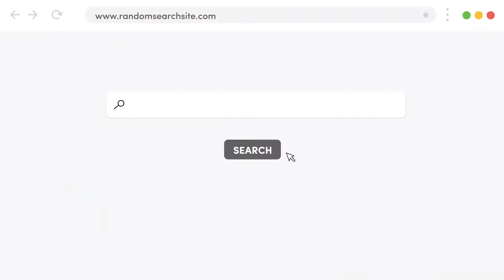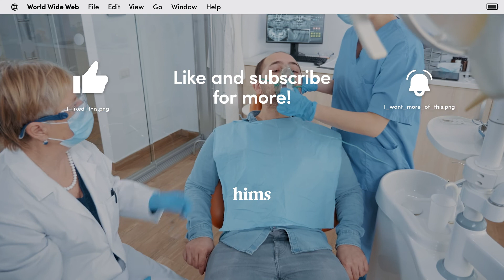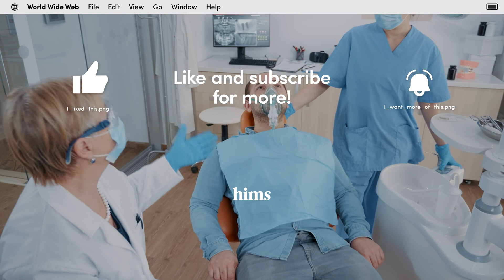Can Nitric Oxide Supplements Treat ED? Here’s What a Urologist Says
Have you thought about using a nitric oxide supplement to treat erectile dysfunction symptoms? You're not the only one. In this episode of Uncomfortable Questions, host JC Mendoza talks to board-certified urologist Dr. Peter Stahl about just that. Are there any nitric oxide benefits? Are there any nitric oxide side effects? What is nitric oxide? Are there nitric oxide supplements reviews from trusted medical sources? Watch now to find out.

At Hims, we’ve got everything you need to have great sex. Learn more and start your free

How Long Does It Take for L-Citrulline to Work for ED?

Get ED medication delivered directly to your door with Hims.

Why Hims?

Prescription products require an online consultation with a medical professional who will determine if a prescription is appropriate. Restrictions apply. See website for full details and important safety information.